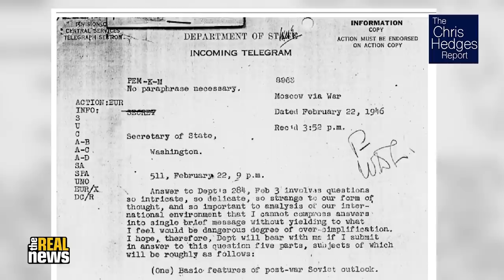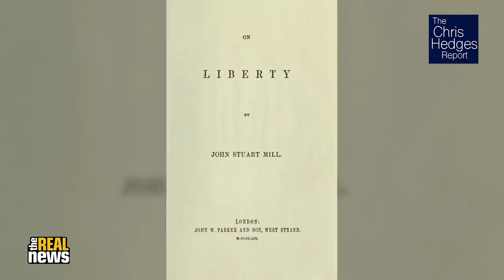The Chris Hedges Report: Ukraine and the 'worthy' and 'unworthy' victims of war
Rulers divide the world into 'worthy' and 'unworthy' victims; those we are allowed to pity, such as Ukrainians enduring the hell of modern warfare, and those whose suffering is minimized, dismissed, or ignored. This bifurcation of the world into worthy and unworthy victims is a key component of propaganda, especially in war. In this episode of The Chris Hedges Report, award-winning journalist Peter Oborne joins Chris Hedges to examine how worthy victims are used to allow citizens to see themselves as empathetic, compassionate, and just; how they are an effective tool to demonize the aggressor; and how they are used to obliterate nuance and ambiguity.

Peter Oborne is a former political commentator of The Spectator, The Daily Telegraph, and Daily Mail, who covered the war in Yemen. He currently writes about politics for openDemocracy and Middle East Eye, and is the author of "The Triumph of the Political Class" and "The Rise of Political Lying."

Chris Hedges interviews writers, intellectuals, and dissidents, many banished from the mainstream, in his half-hour show, The Chris Hedges Report. He gives voice to those, from Cornel West and Noam Chomsky to the leaders of groups such as Extinction Rebellion, who are on the front lines of the struggle against militarism, corporate capitalism, white supremacy, the looming ecocide, as well as the battle to wrest back our democracy from the clutches of the ruling global oligarchy.

Studio: Adam Coley, Cameron Granadino, Dwayne Gladden